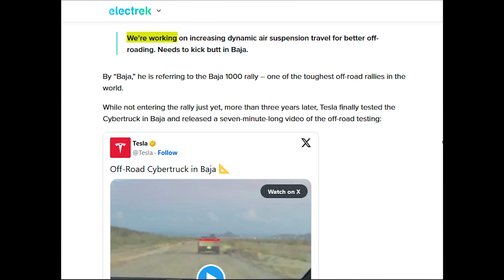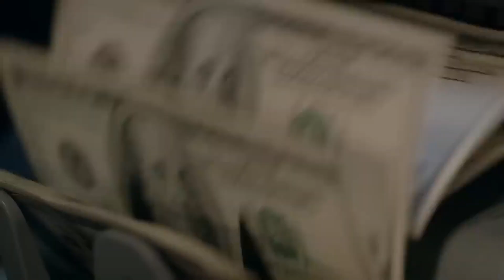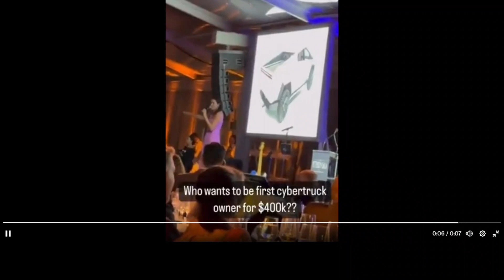Jaw-Dropping Auction: Tesla Cybertruck Sells for $400,000!